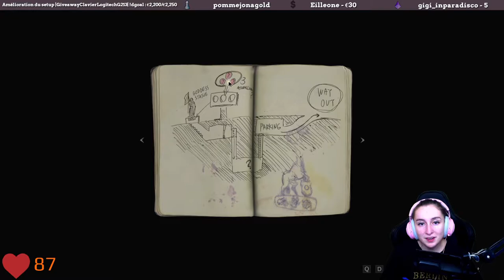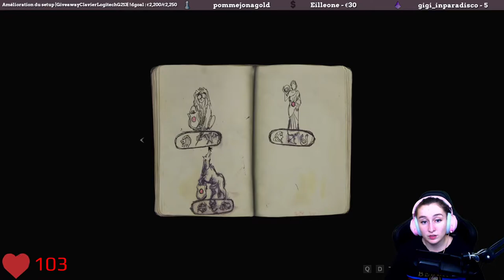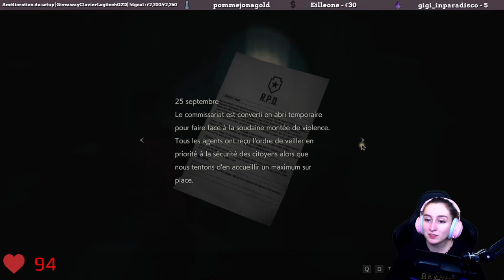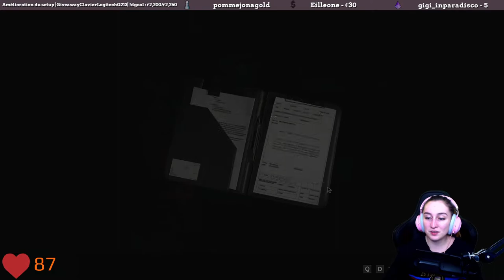[Claire A] Let's Play 1 - Resident Evil 2 Remake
Rediffusion Twitch ! J'espère que la première partie vous à plu !